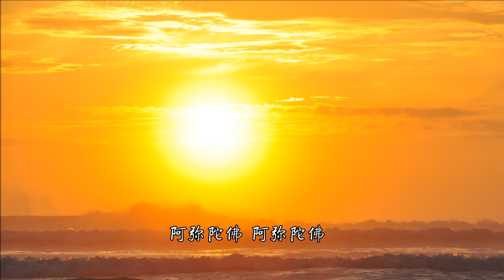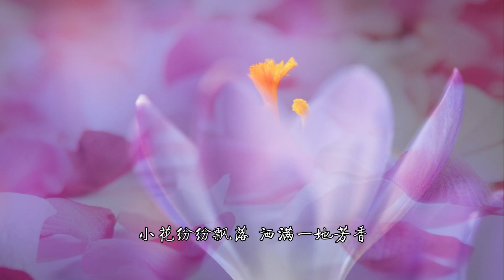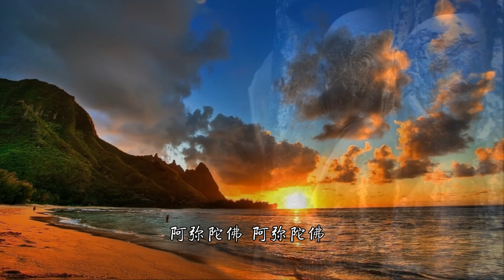一片心香 兒童佛曲【中文字幕】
一片心香
專輯：大自然的孩兒
作詞：釋繼哲
作曲：張蔚幹

小紫花盛開  微風吹過
小花紛紛飄落  灑滿一地芳香
我撿起一朵小花  在清晨禮佛時
虔敬的獻上  一片心香

願以此功德，普及於一切。
眾生與我等，皆共成佛道。